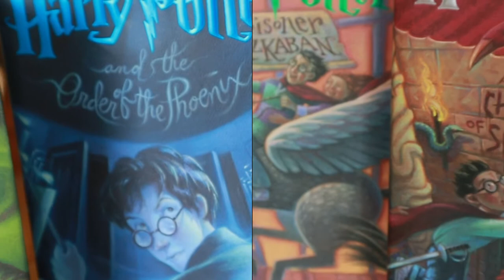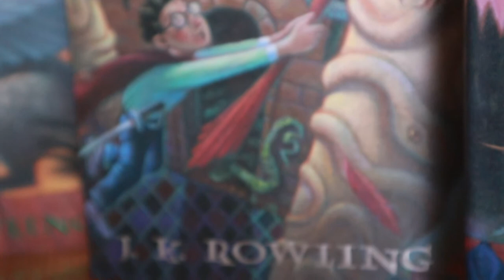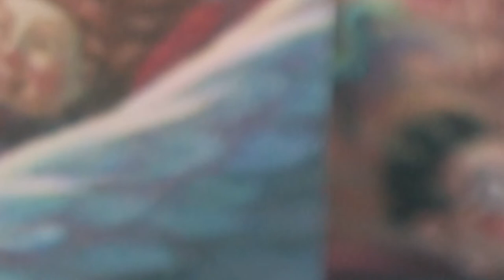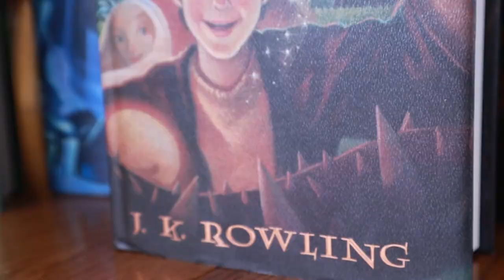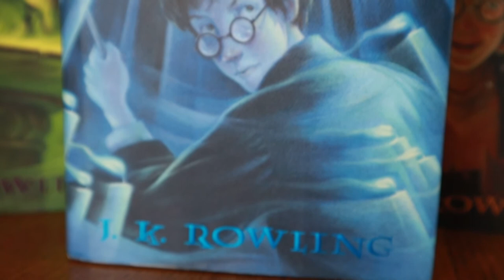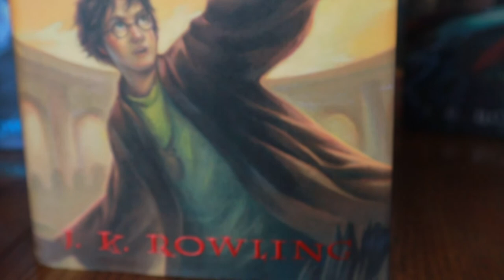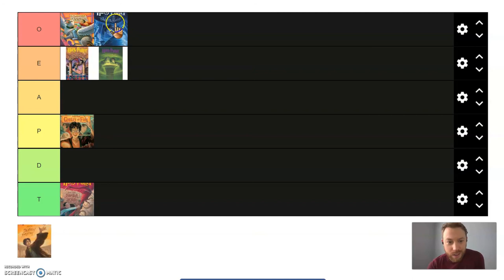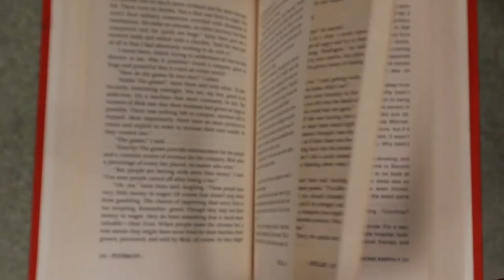Which Harry Potter Book Is the Best? | Harry Potter Tier Ranking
I LOVE the Harry Potter books by JK Rowling. Ranking them was like asking me to pick my favorite flavor of chocolate.

🎶 DJ AG - HARRY POTTER HEDWIG'S THEME - TROPICAL HOUSE REMIX

🚀 Thanks for joining my adventure!